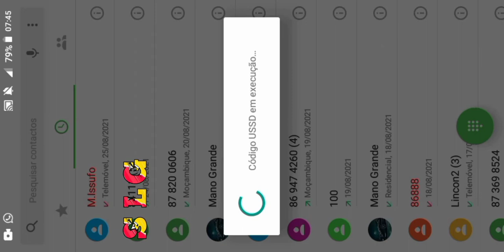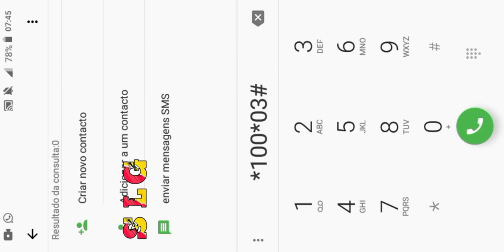como fazer megas e jackpot de 2 MT na Vodacom